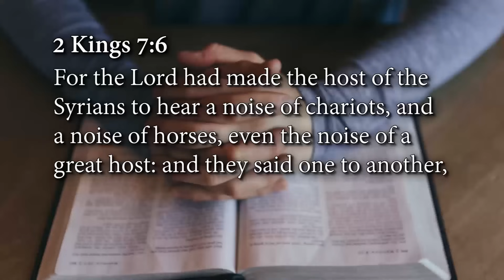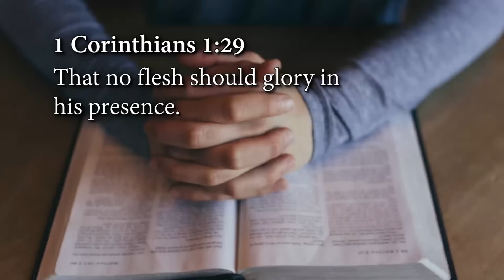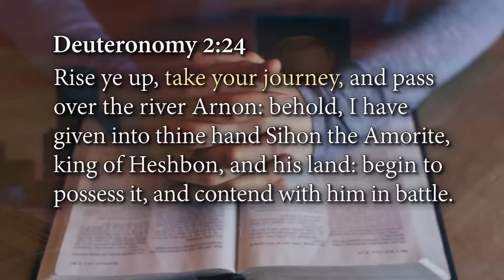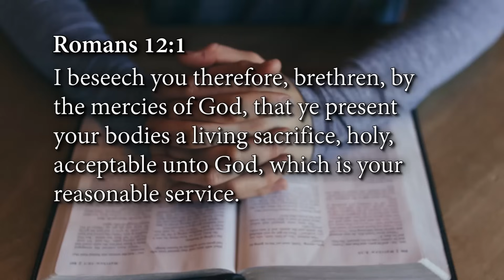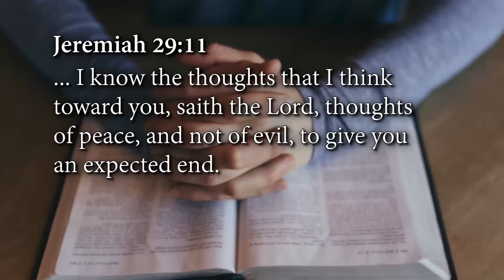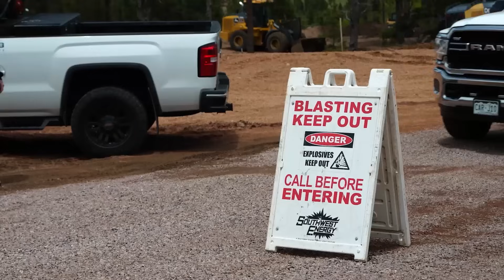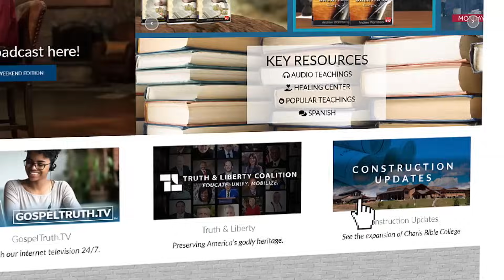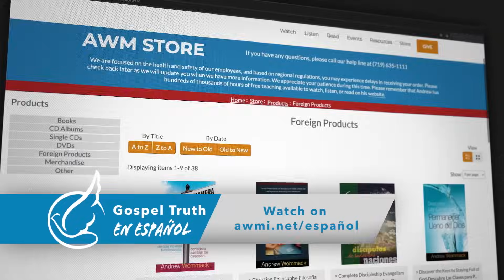Seven Steps to Victory: Episode 3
There are seven key steps God gave the Israelites that helped them be victorious in battle, and those same instructions can work for us. God would not put you in a fight if He had not already given you everything you needed to win—but there’s still a role for you to play. Put yourself in position to engage the enemy and see in your heart that the Lord has already given you victory.

In this transformational message, you’ll learn how to:
• Rise up against challenges,
• Take the journey God has called you to,
• See God’s victory in your heart,
• Take possession of what God provided, and
• Stand against the enemy until you win.

𝗦𝗲𝘃𝗲𝗻 𝗦𝘁𝗲𝗽𝘀 𝘁𝗼 𝗩𝗶𝗰𝘁𝗼𝗿𝘆 𝗶𝗻𝗱𝗶𝘃𝗶𝗱𝘂𝗮𝗹 𝗽𝗿𝗼𝗱𝘂𝗰𝘁𝘀:
 • Seven Steps to Victory booklet — 𝙁𝙍𝙀𝙀! (Limited Time)
 • Seven Steps to Victory CD Series —$30
 • Seven Steps to Victory live DVD series—$30
 • Seven Steps to Victory USB—$30

In Andrew’s teaching Seven Steps to Victory, learn how to trust in God, get in the battle, see the victory, and fight with all your might.

𝗖𝗵𝗮𝗽𝘁𝗲𝗿: 𝟭.
Hebrews 2.15
2 Kings 7.3-4

𝗖𝗵𝗮𝗽𝘁𝗲𝗿: 𝟮.
2 Kings 7.3
2 Kings 7.5-11
Philippians 4.19
1 Corinthians 1.27-29

𝗖𝗵𝗮𝗽𝘁𝗲𝗿: 𝟯.
Deuteronomy 2.24
Deuteronomy 2.5, 9, 19
Deuteronomy 3.1-2
Romans 12.1-2

𝗖𝗵𝗮𝗽𝘁𝗲𝗿: 𝟰.
Jeremiah 29.11
Jeremiah 29.12-13

𝗧𝗶𝗺𝗲 𝗰𝗼𝗱𝗲𝘀 𝗳𝗼𝗿 𝗦𝗲𝘃𝗲𝗻 𝗦𝘁𝗲𝗽𝘀 𝘁𝗼 𝗩𝗶𝗰𝘁𝗼𝗿𝘆: 𝗘𝗽𝗶𝘀𝗼𝗱𝗲 𝟯
0:00 - Intro
0:15 - 1. Defying Fear and Pursuing God's Calling
7:06 - 2. Defying Limitations
12:36 - 3. Finding God's Will in Surrender
19:25 - 4. Seeking with All Your Heart
22:58 - Join Charis/Application Information
24:18 - Charis Campus Construction Update
25:10 - "Seven Steps to Victory" CDs/DVDs/USBs/ 𝙁𝙍𝙀𝙀 Booklet information
26:37 - Andrew's Upcoming Speaking Events
27:48 - Follow Andrew On Social Platform/ Links in Description
28:08 - Andrew's Daily Show, Now in Spanish!